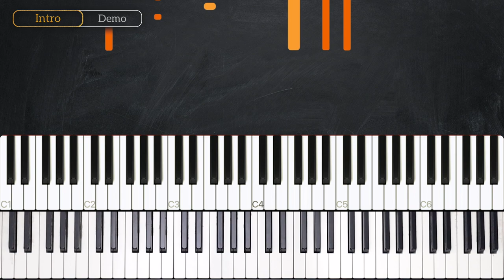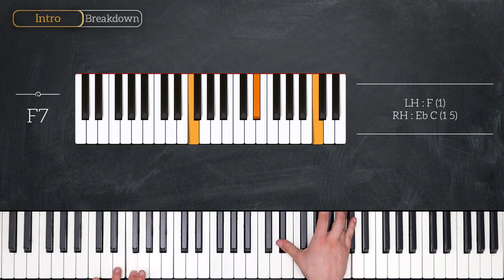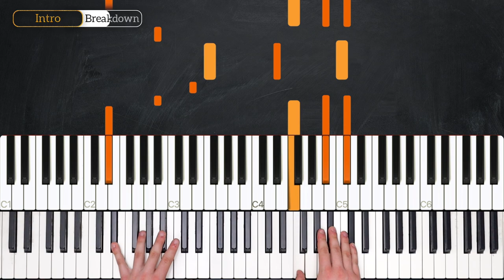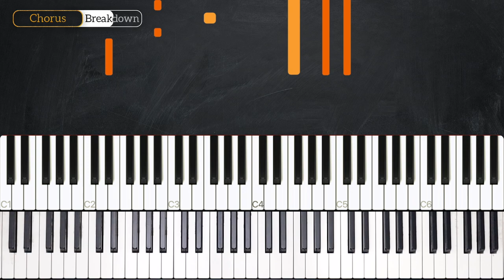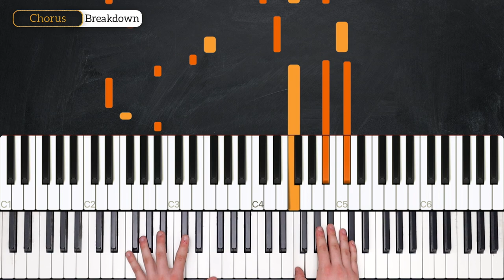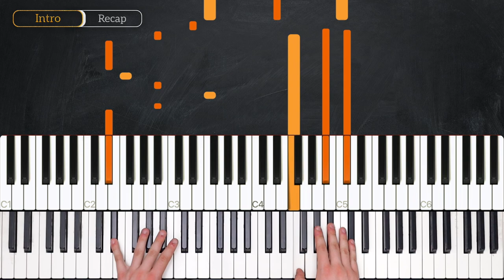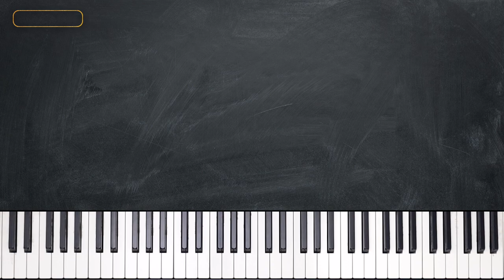Didn't Cha Know (Erykah Badu) - PIANO TUTORIAL (Part 1)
Learn how to play Didn't Cha Know by Erykah Badu in this week's piano tutorial.

0:00 Welcome!
0:11 Demo
0:49 Chords
1:27 Intro
3:56 Chorus
7:16 Recap

_____ INFO _____